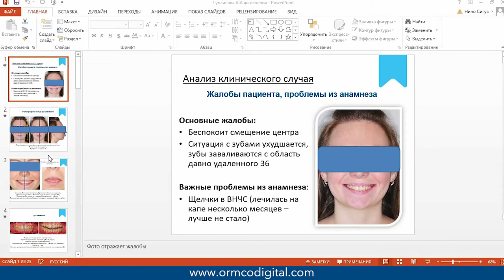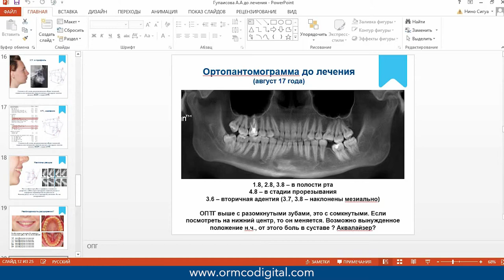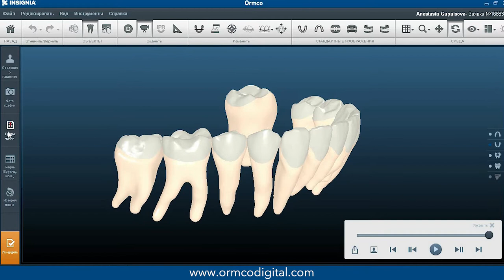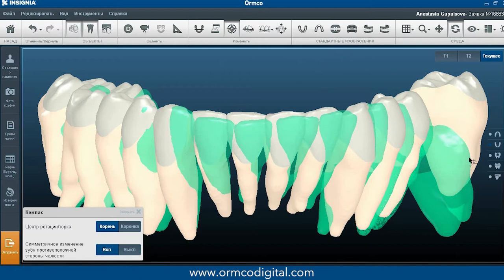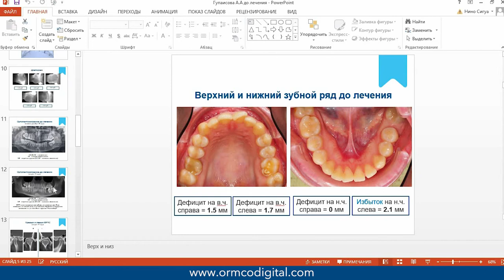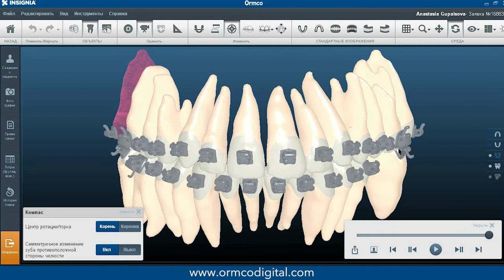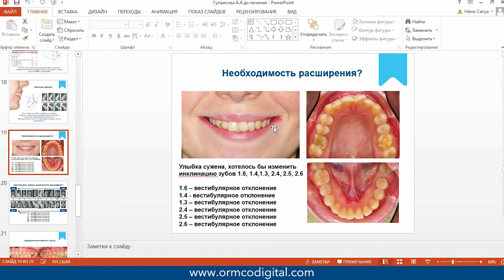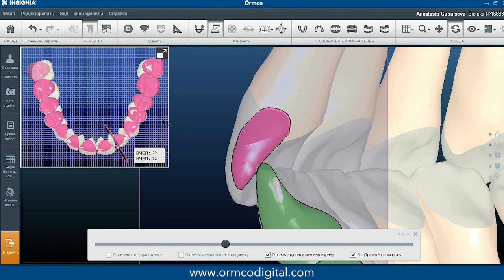Инструкция по внесению макроизменений при коррекции виртуального сетапа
Первый этап коррекции сетапа, оценка виртуальной модели, демонстрация пошаговой коррекции,  на что стоит обратить внимание, какие инструменты лучше использовать для определенных задач